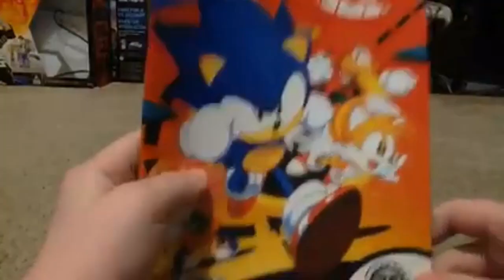THANK YOU FOR 1K! (Update + What If Sneak Peeks)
I never thought this day would ever come!